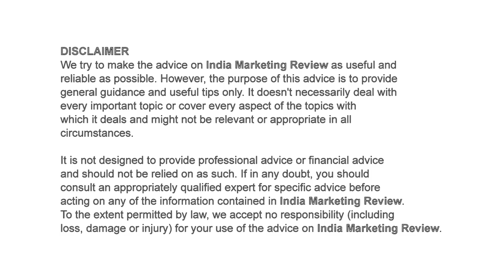Vinay Kumar, Asia Pacific Alliances Head, Bing on Search in 2014 (HD)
How is search online evolving in India? How are the users using search, which devices, what percentage of search queries are coming through apps. In this short video interview, Vinay Kumar, Asia Pacific Head (Alliances & Strategy) for Bing at Microsoft shares his observations on India Market and the opportunity for India Marketers in 2014. Best viewed in Full HD.

India Marketing Review features conversations with leading business leaders on the changing role of marketing and marketers in driving growth and building brands in India.

Supported by Octane.in & DMAI
Recorded in NCR India. December 2013. Uploaded December 2013.